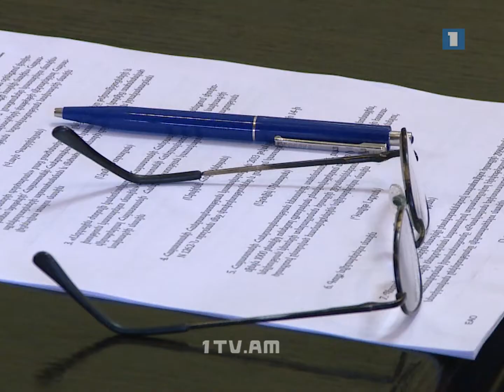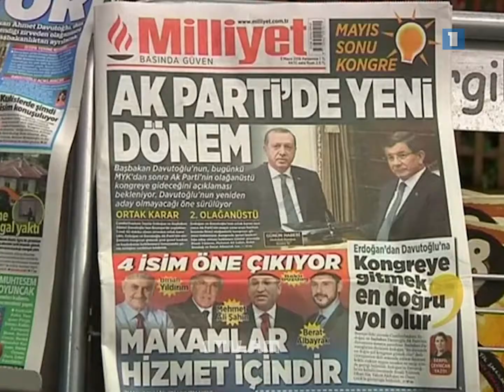Անցնող շաբաթը կադրերով